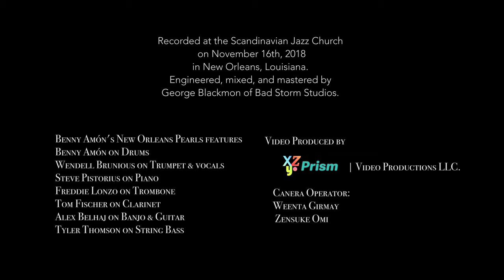Back In Your Own Backyard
Benny Amon's New Orleans Pearls. Recording session 2018

Benny Amon - Drums
Wendell Brunious - Trumpet and vocals
Steve Pistorius - Piano
Tyler Thomson - String Bass
Alex Belhaj - Guitar
Tom Fischer - Alto Saxophone
Freddie Lonzo - Trombone